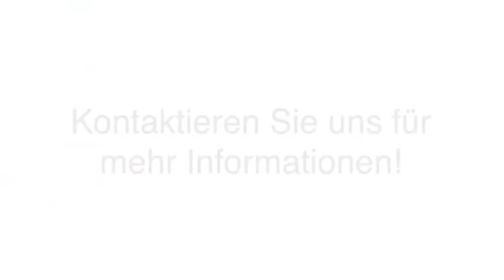IT-Dienstleistungen - Bergisch Gladbach Harald und Florian Miebach GbR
Harald und Florian Miebach GbR in Bergisch Gladbach ist Ihre erste Wahl, wenn Sie nach IT-Dienstleistungen oder Netzwerke suchen. Für mehr Informationen erreichen Sie uns unter der Telefonnummer (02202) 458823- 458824 . Besuchen Sie uns auch unter der oben genannten Webadresse!